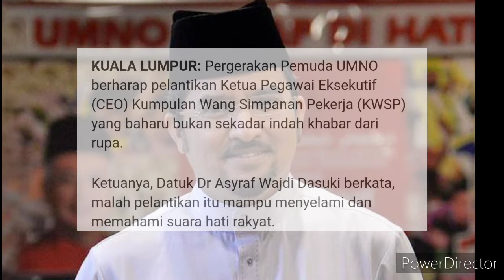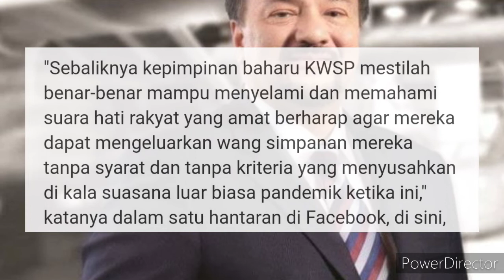KWSP : AMIR HAMZAH HARAPAN BAHARU RAKYAT !! TERIMA KASIH !!!